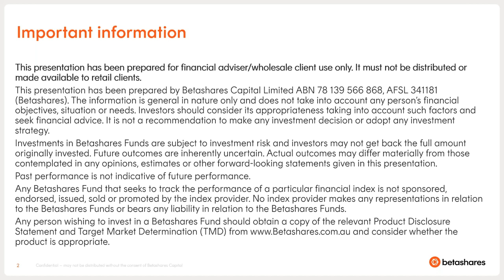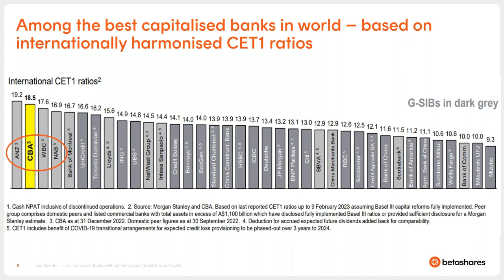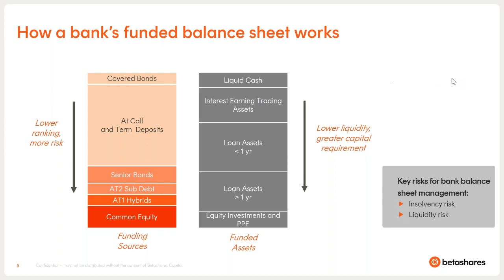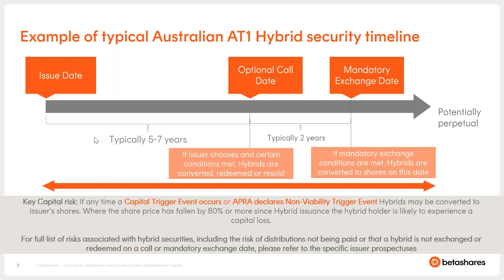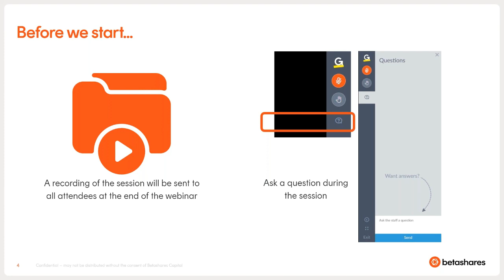[Q&A Webinar] Update on foreign banks and what it means for Australian hybrids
Last week, three US-based banks (Silvergate, Signature, and Silicon Valley Bank) collapsed in the face of a classic bank run. Over the past weekend, news broke of troubles at the renowned global bank Credit Suisse, following a series of scandals, poor governance, and risky investments. This sparked much volatility within European banking stocks with large movements in European hybrids/AT1s.

On this call, Louis Crous (Chief Investment Officer) and Cameron Gleeson (Senior Investment Strategist) provided an up-to-date summary of the banking.